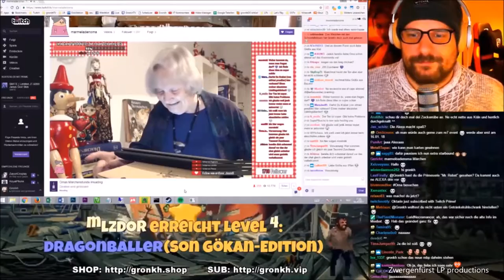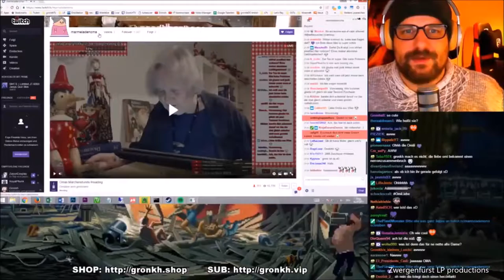BEST OF MARMELADENOMA * Eine Samstagsoma und viele liebende Samstagsenkel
Könnt ihr auch nicht genug von MarmeladenOma bekommen? Ich auch nicht. Deshalb hier ein kleines, feines Best of für und über die Marmeladenoma. Wir lieben dich MarmeladenOma!
Das hier ist ein Dankeschön an die beste Frau auf YouTube! ;D